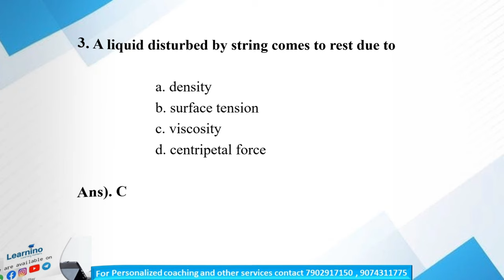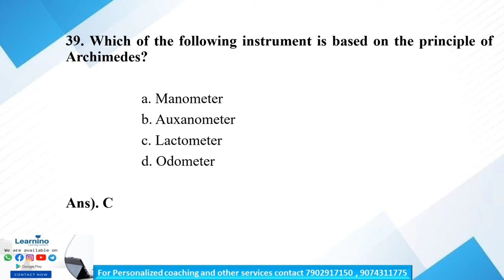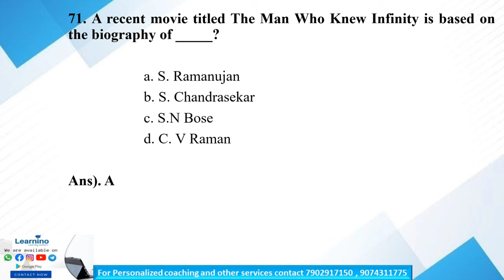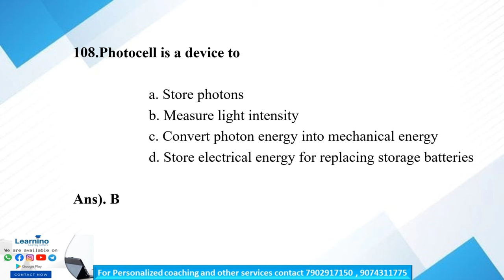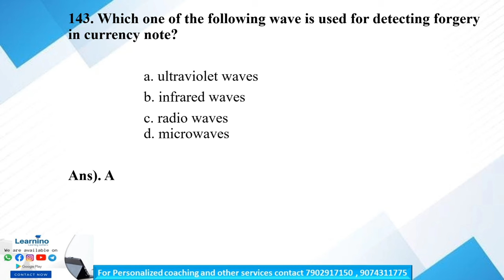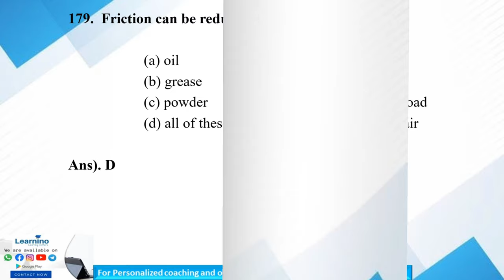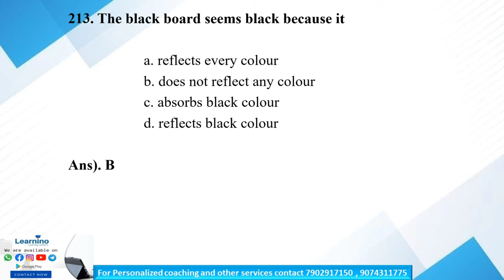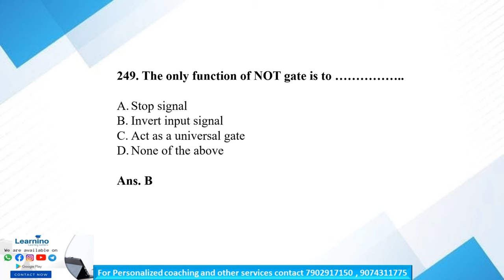Dairy Farm Instructor, Physics marathon